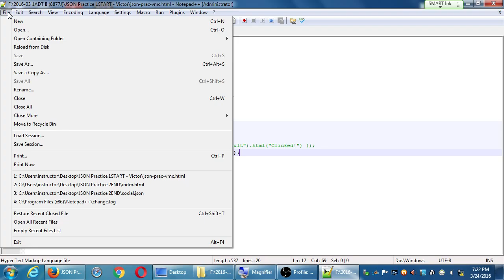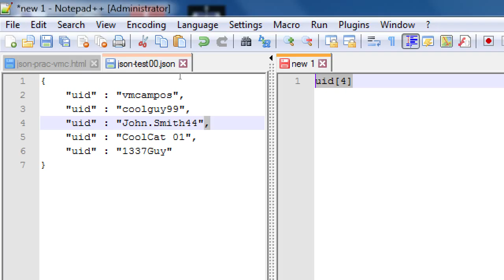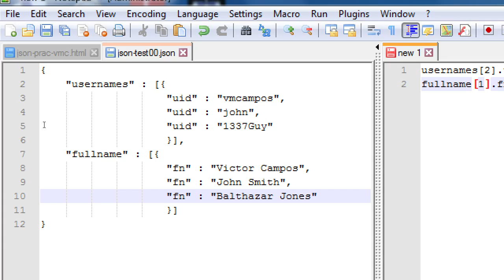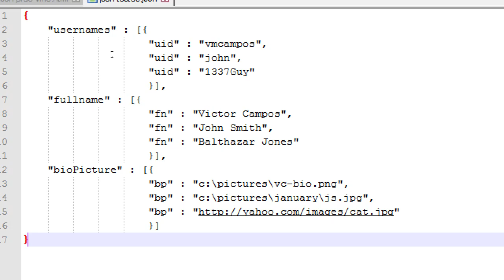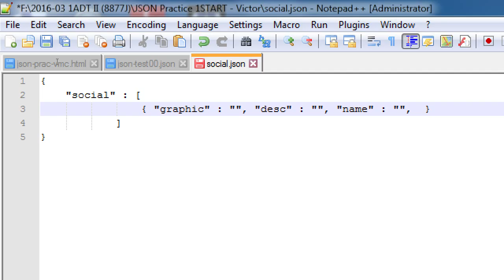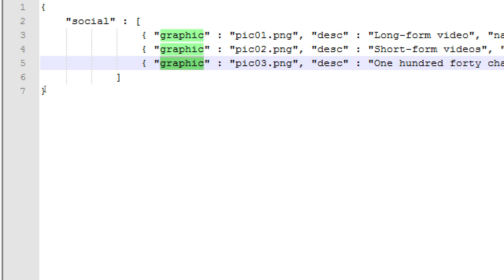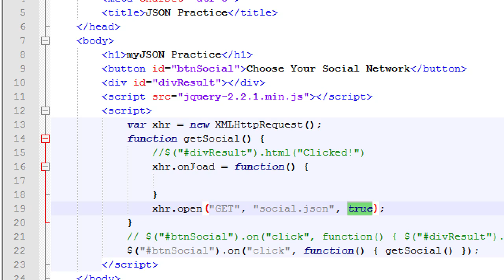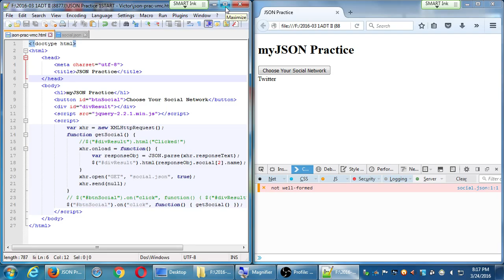SDCE Mar16 Android II 2016 03 24 B